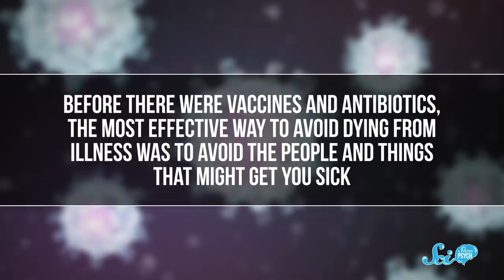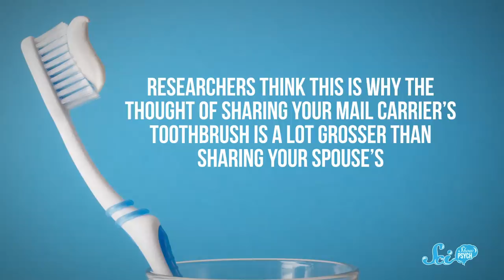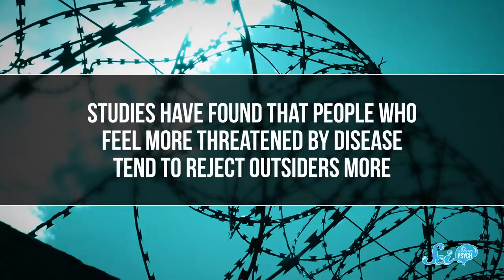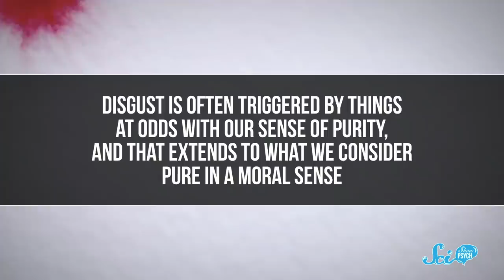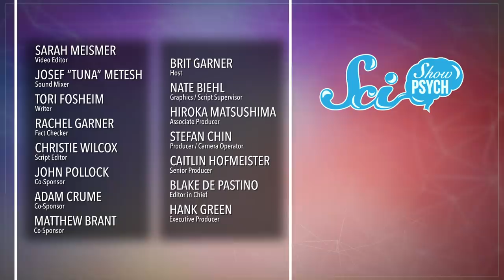The Dark Side of Disgust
We’re all super familiar with the feeling we get when we smell rotten food or see gross bodily fluids. But this visceral emotion does a lot more than that, and it’s important understand to how the darker side of disgust can influence us.

This episode is sponsored by Awesome Socks Club, a sock subscription for charity. to sign up between now and December 11th to get a new pair of fun socks each month in 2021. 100% of after-tax profit will go to decrease maternal and child mortality in Sierra Leone, which is one of the most dangerous places to be pregnant in the world.